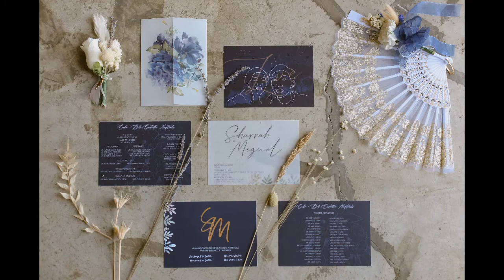ZOLO - Cebu Wedding VLOG (Wedding SDE Photos by Rainbowfish)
Check out our beautiful photos shot by Rainbowfish during our wedding!

Here are the details you wish to know on that very day:

OTD Coordinator: Snoogie Reynes-Mata
Hair & Makeup Artist: Janice Thebeautyfairy
Video: Mico Solon & team
Live Stream: Prodigi Video Productions
Bride & Groom's Car: Diamond Luxury Bridal Cars
Florist & Styling: Artsy Cebu
Bridal Robes: Robes by Kim
Wedding Gown: Rei Antoni Escario
Entourage Dresses: ATE by Tatah
Entourage Head Dresses: driedflowersph
Choir: Celestial Voices Chorale
Cocktails: Don's Kitchen Food Concession Services
Sounds, Lights, LED Wall, & Sparklers: MJQ Sound & Lights System
Host: Billy Sienes
Band: Intertwined, Mike Fegi & co
Wedding Cake: wai lain - Mommy V
Prep Venue: The Henry Hotel Cebu
Church: St. Therese Parish - Lahug
Reception: Chateau de Busay